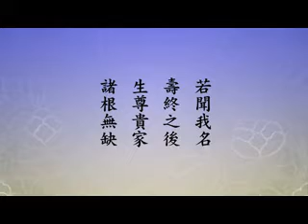净空老法師:聞名的殊勝功德 04/16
~節錄自淨土大經解演義檔集

影片字幕：
  「能悅可眾心」，一般人看到蓮花都歡喜。「今祕藏中，亦以大悲胎藏妙法蓮華為最祕密吉祥」，這個法門是大乘究竟圓滿的法門，經文雖然不多，宗門教下、顯教密教的教義全都在裡頭。從密宗來看，也是以大悲胎藏妙法蓮花為最祕密吉祥。「一切加持法門之身坐此蓮臺也」，這是密宗所說的。「可見極樂九品之蓮，正顯大日如來密意，舉體皆是最勝祕密吉祥」，這是密宗對蓮花的看法，顯密我們都看到了，蓮花化生是多麼殊勝！

        不必再去找父母，不必再去受十個月，佛經把它比喻叫「胎獄」，坐胎等於在地獄裡頭一樣。母親喝一杯涼水，就像在寒冰地獄；母親喝一杯熱水，就像在八熱地獄，苦不堪言！所以這十個月出生之後，把從前的事情忘得乾乾淨淨，他為什麼忘？坐胎太苦了，極大的痛苦，創傷把過去忘掉了。如果坐胎的時候很快樂、很自在，沒有痛苦，那過去生中生生世世的事情，你都會記得很清楚。這個道理我們能懂。我過去有個朋友，很好的一個朋友，他的小孩，他告訴我，五、六歲的時候非常聰明，那個時候害了一場大病，這場大病治好了之後，那種聰明就沒有了，就好像很迷惑，沒有智慧，沒有記憶力。一場大病能夠障礙聰明智慧，那胎獄之苦我們就能體會到，過去生中的事情忘得一乾二淨，所以哪有蓮花化生殊勝！蓮花化生，清淨心現前，真真確確智慧生，煩惱輕，煩惱就是這麼斷掉的。我們再看下一章經文：

        【我作佛時。十方眾生。聞我名字。歡喜信樂。禮拜歸命。以清淨心。修菩薩行。諸天世人。莫不致敬。】

        這一段是第二十五「天人禮敬願」。下面：

        【若聞我名。壽終之後。生尊貴家。諸根無缺。】

        這是第二十六，前面是第二十五。末後：

        【常修殊勝梵行。】

        這一句就是一願，這一章裡頭有三願。

        【若不爾者。不取正覺。】

        這三願，阿彌陀佛也圓滿實現了。「右章三願。從聞我名字至莫不致敬，是第二十五天人禮敬願。從若聞我名下至諸根無缺，是第二十六聞名得福願。再下為第二十七修殊勝行願」，這一願在此地只有一句，常修殊勝梵行。「本章三願皆表聞名功德」，這一句阿彌陀佛的名號你聽到之後有什麼好處，這一章三願裡頭說出來了，這聞名功德就很了不起！

回向偈、回向文:
忏悔文:弟子向无始劫来我的一切怨亲债主及因我罪而伤害、杀害的一切众生表示深深的忏悔！愿将我一生所修功德全部回向给他们及一切众生。愿他们及一切众生早日离苦得乐，共修佛道，­往生西方极乐世界，面见阿弥陀佛！阿弥陀佛，阿弥陀佛，南无阿弥陀佛。
感恩词:弟子真诚的感谢诸佛菩萨，一切龙天护法尊神大恩，感谢净空法师和一切善知识大恩，感谢一切善知识及无始劫来生我养我的六道父母和一切六亲眷属大恩，感谢一切冤亲债主大恩，­感谢同缘一体众生大恩，真诚的感谢一切帮助我关怀照顾我及施恩于我的一切众生！尽此一生老实念佛，求生西方，以示回报！阿弥陀佛，阿弥陀佛，南无阿弥陀佛。
◎有關"净空老法師"主要影音多個最熱門受歡迎鏈接網站☆